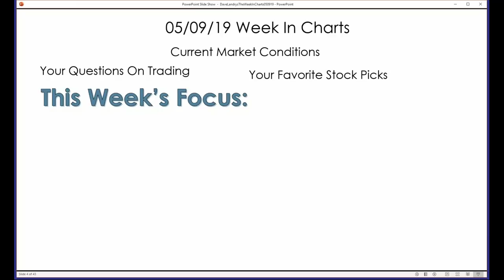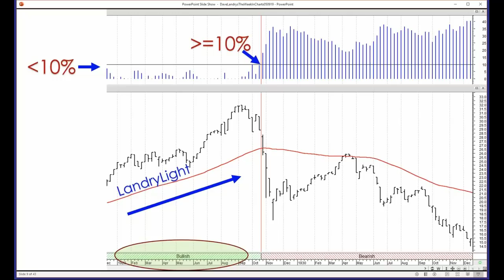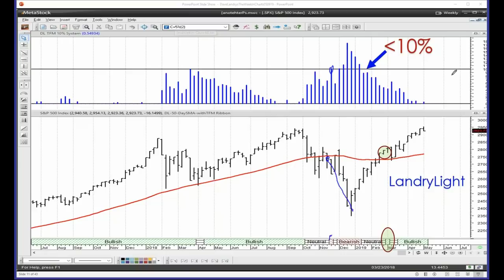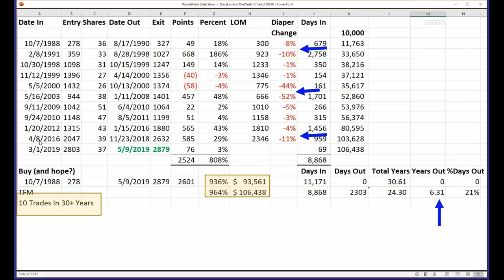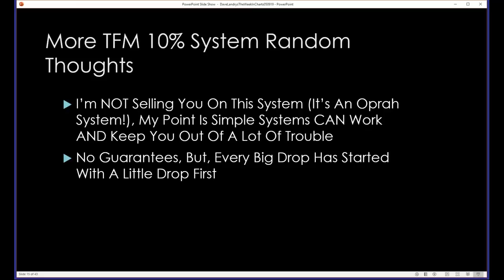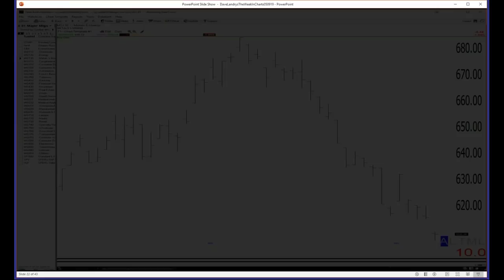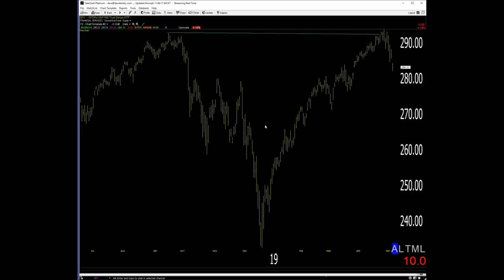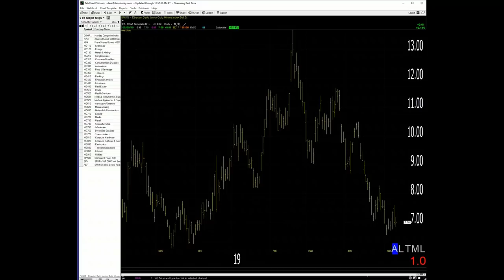Dave Landry's The Week In Charts-A Simple System Beats Buy And Hold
In this episode, I talk about a simple system that can keep you on the right side of the market. I also talked about trading recent hot IPOs and fielded your trading questions.